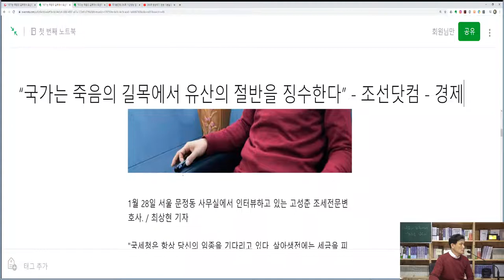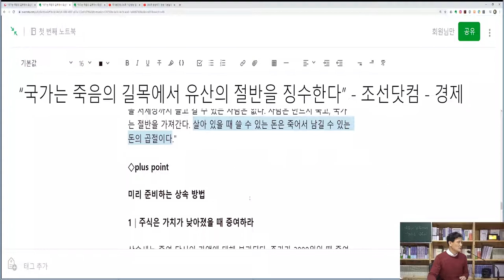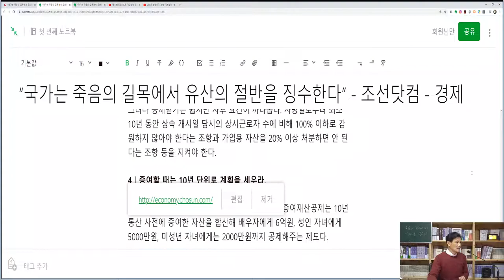[세금과 인생] 334 죽음의 길목에서 기다리는 상속세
“국가는 죽음의 길목에서 유산의 절반을 징수한다”
입력 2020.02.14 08:00      | 수정 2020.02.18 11:06
[이코노미조선]

1월 28일 서울 문정동 사무실에서 인터뷰하고 있는 고성춘 조세전문변호사. / 최상현 기자
"국세청은 항상 당신의 임종을 기다리고 있다. 살아생전에는 세금을 피할 수 있지만, 사후에 부과되는 상속세는 절대 피할 수 없기 때문이다."

1월 19일 별세한 신격호 롯데그룹 명예회장은 1조원이 넘는 유산을 남겼다. 우선 상속 대상은 신동빈 롯데그룹 회장 등 2남 2녀. 누가 가장 많은 유산을 물려받게 될까. 정답은 ‘국세청’이다. 전문가들은 주식과 부동산 등으로 구성된 신 명예회장의 유산 1조원에 대해 국세청이 약 4000억원의 상속세를 부과할 것으로 보고 있다.

상속세는 소위 ‘부자세’로 불린다. 국세청에 따르면, 2018년 상속 인원 35만6109명 중 97.75%에 해당하는 34만8107명이 과세표준에 미달해 상속세를 내지 않았다. 반면 상속세를 내는 상위 2.25%에게는 가혹한 상속세율이 적용된다. 상속세 과세표준 50억원부터는 최고세율 50%가 적용돼, 절반에 가까운 유산을 국가에 고스란히 납부해야 한다.

1월 28일 서울 문정동 사무실에서 ‘이코노미조선’과 만난 고성춘 조세전문변호사는 "세금 구조 자체가 생전의 탈세를 모두 잡아내지 못하는 대신, 사후에 한꺼번에 상속세를 걷어가는 방식으로 짜여있다"며 "미리 대비할 방법도 대부분 막혀있는데, 그렇다고 아무런 준비도 하지 않으면 정말 속수무책으로 당한다"고 말했다. 고 변호사는 2003년부터 2007년까지 서울지방국세청 법무과장을 지내며 수만 건의 조세소송을 지휘했다. 2008년 ‘국세기본법 사례연구’를 최초로 펴내기도 한 고 변호사는 "상속세를 절세할 방법은 없는가"라는 질문에 "없다"고 딱 잘라 답했다.

상속세를 절세할 방법은 정말 없나.

"상속세는 국가가 자산가에게 부과하는 최후의 세금이다. 일단 재산이 상속되고 나면 어떤 방식으로도 상속세의 그물에서 빠져나가기 어렵다. 신 명예회장의 경우를 보면, 1조원이 넘는 유산의 상당 부분이 그룹 주식이다. 공익재단에 기부한 재산은 상속가액에서 빠진다고 하는데, 주식은 딱 5%까지만 공제가 적용된다. 공익재단을 실질적인 지주회사로 악용하는 것을 막기 위한 규정이다."

부동산이나 예금만이라도 공익재단으로 편입한다면 상속세가 상당히 줄어들 텐데.

"유산으로 공익재단을 설립하려면 상속인들이 모두 합의해야 하는데, 그 기한이 고작 6개월에 불과하다. 재단 설립에 성공해도 ‘공익적 목적’을 엄격히 검증하고, 충족하지 못하면 상속가액으로 산입된다."

살아생전에 자식·배우자 등에게 증여하는 방법은 유효하지 않나.

"사망 시점으로부터 10년 전까지 증여한 재산은 모두 상속가액으로 ‘간주’된다. 같은 기간 출처가 불분명하게 나간 돈도 대부분 상속가액으로 ‘추정’된다. 평균 수명이 75세 정도니, 65세부터 증여한 재산은 모두 상속세 대상이 된다는 얘기다. 또 증여세의 과세표준과 과세율은 상속세와 동일할뿐더러 공제도 거의 되지 않는다. 일시에 증여해서 상속세를 내는 것과 다름없다. 수십 년 동안 꾸준히 ‘쪼개기 증여’를 하지 않는 이상, 세금을 줄이기 어렵다."

상속 시작 시점이 중요하다는 것인가.

"그렇다. 사람은 보통 자신의 수명을 실제보다 높게 산정한다. ‘한 80세쯤 죽겠지’라고 생각하다 80세가 되면 ‘앞으로 10년은 더 살겠지’라며 또 상속을 미룬다. 보통 건강이 악화돼 거동이 불편할 정도가 돼야 상속을 고민한다. 한창 팔팔한 40~50대부터 상속을 시작해야 하는데, 그렇게 하는 사람은 별로 없다. 자수성가한 부자 대부분은 그러지 못하고 끊임없이 돈을 벌려고만 한다."

일찍 상속을 시작한다면, 어떤 방법으로 해야 하나.

"미래 가치가 높은 자산부터 증여하는 것이 좋다. 입지가 좋은 부동산이 대표적이다. 증여할 때는 증여세가 아깝게 느껴질 수도 있지만, 시간이 지나 부동산 가치가 올라가고 나면 상속세를 몇 억원은 아낀 셈이 된다. 은행 예금을 남겨두는 것은 가장 좋지 않은 상속 방법이다. 상속세를 부과할 때 국세청은 세무조사 권한이 생긴다. 은행 예금은 단돈 1원도 봐주지 않고 세율 그대로 낼 수밖에 없다. 보유한 자산이 많다면 일찌감치 공익법인을 설립하는 것도 방법이다. 보유한 주식이나 현금을 부동산으로 바꿔 부동산 공익법인을 설립하고, 가족끼리 지분율을 나누면 된다. 다만 어느 정도 공익적인 목적을 꾸준히 달성해야 한다. 공익성을 입증하지 못하면 공제에서 제외된다."

중소·중견기업 등에서 가업을 승계할 경우에는 주식을 포기하기 어려운데.

"자녀를 일찍부터 회사에 취업시켜 ‘가업상속공제’ 요건을 충족하면 500억원까지 상속세를 공제받을 수 있다. 다만 사후관리에 대한 기준이 조금 까다롭다는 것에 유의해야 한다. 10년간 지분율, 정규직 비율, 자산 처분 등에 제한을 받고, 위반 시 상속세가 한 번에 부과된다."

결론적으로 상속세는 피할 수 없는가.

"피할 수 없다. 편법을 써서 국세청을 잠깐 속일 수는 있겠지만, 그랬다간 나중에 반드시 가산세까지 붙어 돌아온다. 사실 궁극의 절세 방법은 ‘상속할 재산을 남기지 않는 것’이다. 살아생전에 자녀·배우자에게 골고루 증여하든, 사회에 환원하든, 자신을 위해 돈을 써버리든가 하라는 얘기다. 대부분 돈 버는 법만 알지, 쓰는 법은 모른다. 한평생 벌어들인 돈을 저세상까지 들고 갈 수 있는 사람은 없다. 사람은 반드시 죽고, 국가는 절반을 가져간다. 살아 있을 때 쓸 수 있는 돈은 죽어서 남길 수 있는 돈의 곱절이다."

◇plus point

미리 준비하는 상속 방법

1│주식은 가치가 낮아졌을 때 증여하라

상속세는 증여 당시의 가액에 대해 부과된다. 주가가 3000원일 때 증여한 주식은 상속세 산정 시점에서 주가가 6000원까지 올랐더라도 여전히 3000원으로 평가된다. 외부 요인으로 인해 주가가 일시적으로 낮아졌을 때가 증여의 적기다. 실제로 여러 상장회사의 오너들이 2008년 금융위기로 주가가 폭락했을 때 배우자나 자녀에게 주식을 대거 증여했다.

2│미래 가치가 높은 부동산부터 증여하라.

서울 지역 부동산, 특히 강남 부동산 가격은 꾸준히 오른다. 자녀에게 일찍 증여하고 증여세를 납부한다면, 상속세 산정 시 ‘이미 세금을 납부한 재산’으로 처리된다.

3│가업상속공제를 이용하라. 다만 사후 요건에 주의하라.

중소기업 오너 대다수는 사업용 재산에 대해 최고 500억원까지 가업상속공제가 적용된다. 상속인인 자녀가 상속 개시일 전 2년 이상 가업에 종사하기만 하면 된다.

그러나 공제받기는 쉽지만 사후 요건이 까다롭다. 사망일로부터 최소 10년 동안 상속 개시일 당시의 상시근로자 수에 비해 100% 이하로 감원하지 않아야 한다는 조항과 가업용 자산을 20% 이상 처분하면 안 된다는 조항 등을 지켜야 한다.

4│증여할 때는 10년 단위로 계획을 세우라.

증여세는 10년 단위로 증여재산공제가 적용된다. 증여재산공제는 10년 통산 사전에 증여한 자산을 합산해 배우자에게 6억원, 성인 자녀에게 5000만원, 미성년 자녀에게는 2000만원까지 공제해주는 제도다.

5│조손에게 바로 증여하라.
조손에게 직접 재산을 증여할 경우, 상속세를 한 번 덜 내는 효과가 있다. 또 조손에게 증여하는 자산도 배우자·자녀에게처럼 증여재산공제를 적용받을 수 있다.

- 더 많은 기사는 이코노미조선에서 볼 수 있습니다.
            좋아요 67
    Copyright ⓒ 조선일보 & Chosun.com     제휴안내구독신청